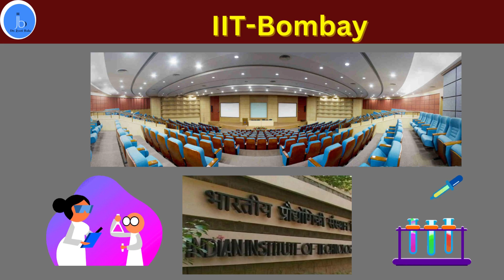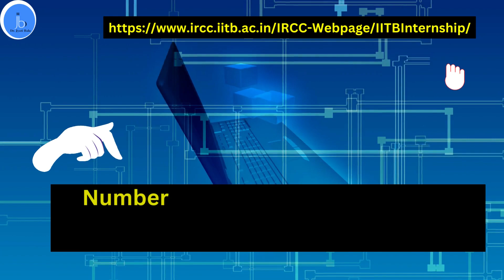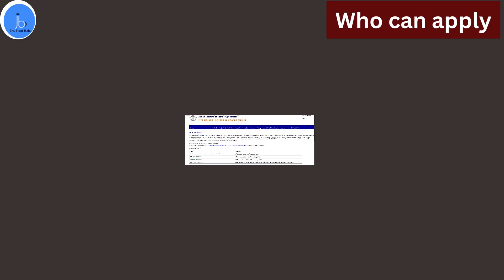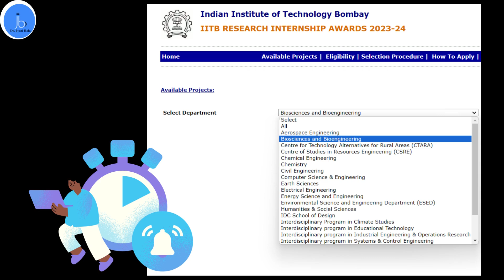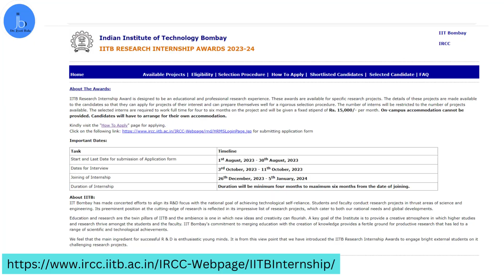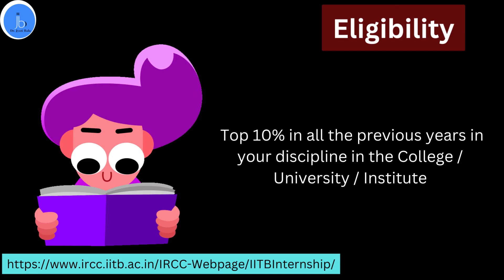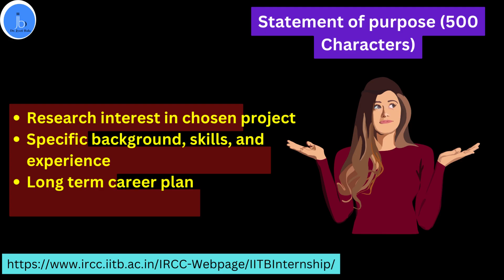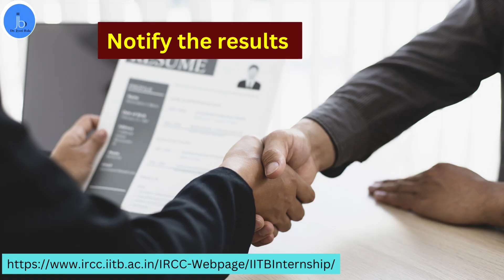IITB Research Internship Awards 2024-25| Research Internships with Stipend -15,000 INR| How to Apply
IITB RESEARCH INTERNSHIP AWARDS 2023-24| Research Internships with Stipend -15,000 INR| How to Apply

Video Highlight

IITB Research Internship Awards
IITB Research Internship Awards 2023-24
How to become a research intern at IIT Bombay?
IITB Research Internship
IIT Research Internship Program
How much does IITB Research Internship pay?
What is an IITB Research Internship?
IIT Bombay Research Internship Awards 2023
How can I apply for an internship at IIT Bombay?